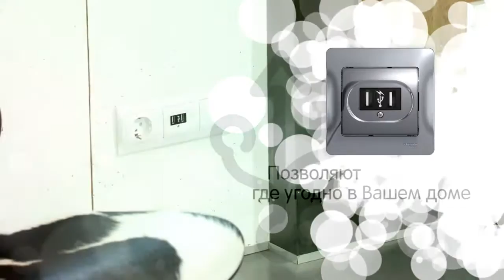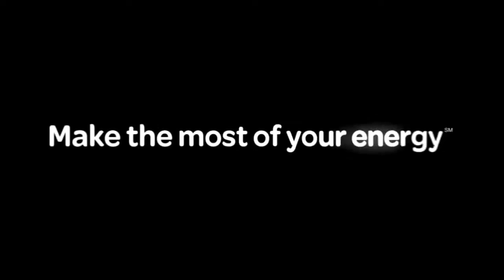Glossa это комфортно!